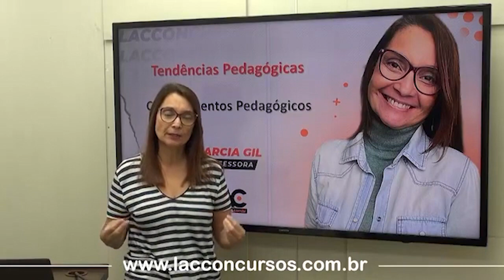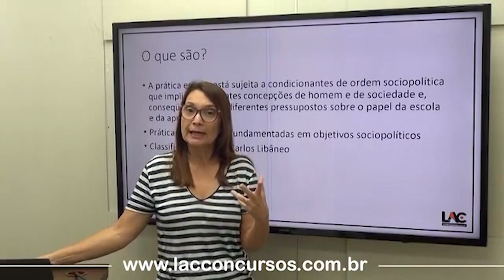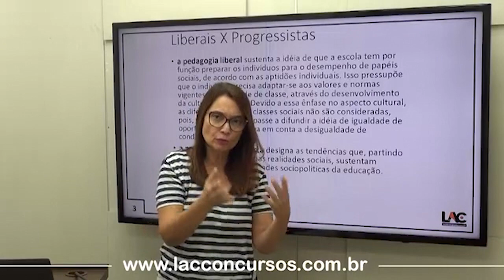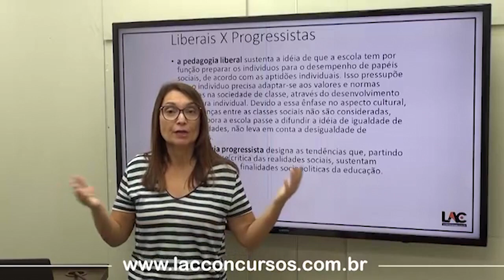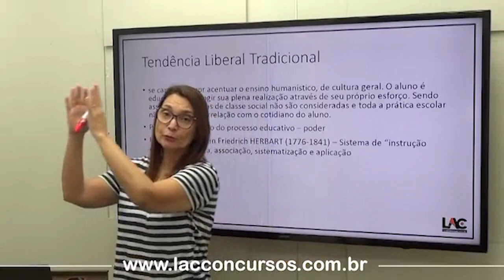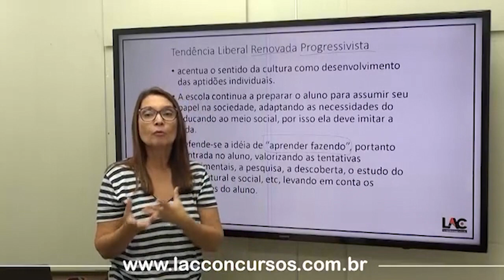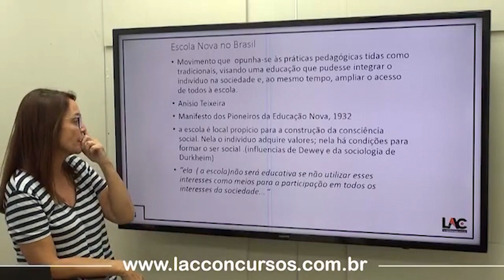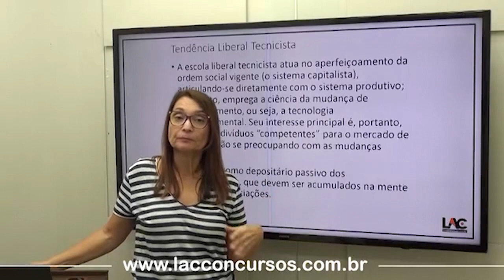BARRA DO BRUGRES - Tendências Pedagógicas - Conhecimentos Pedagógicos - 20/60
Concurso Prefeitura de Barra do Bugres

Estrutura do Módulo:
Barra do Bugres - História de Barra do Bugres
Barra do Bugres - Língua Portuguesa - Carga horária: 17:49:50
Barra do Bugres - Noções Básicas de Políticas Educacionais - Carga horária: 09:55:15
Barra do Bugres - Professor Pedagogia - Carga horária: 25:52:37
Barra do Bugres - Raciocínio Lógico e Matemático - Carga horária: 16:40:25